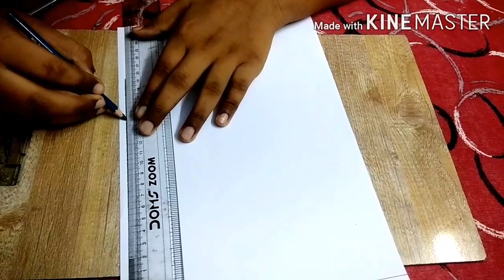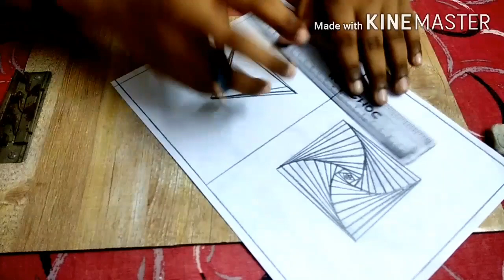spiraldrawing 3Dpattern satisfying illusion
Heyy welcome to our new channel we had share our spiral drawing for beginners.